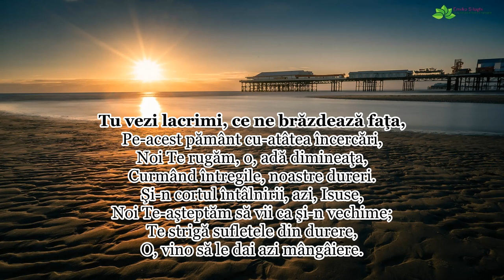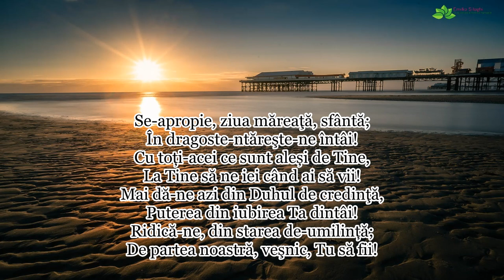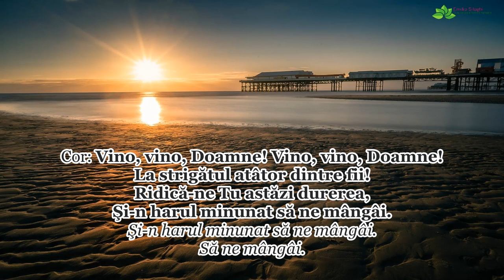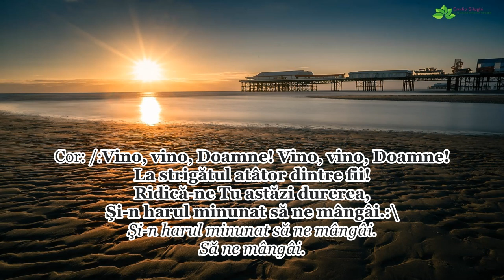Roxana Mititelu “Tu vezi lacrimi, ce ne brăzdează fața” [NOU 2023]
Autor: Florin Pal | Instrumental: Marius Begescu | Înregistrare: R. Studio | Mixaj & mastering: Ivan Khmelnytsky | Versurile le gasiti mai jos in descriere | Te rog sa te abonezi la acest canal ca sa te bucuri de urmatoarele postari, multumesc!
Versuri:
1. Tu vezi lacrimi, ce ne brăzdează faţa,
Pe-acest pământ cu-atâtea încercări,
Noi Te rugăm, o, adă dimineaţa,
Curmând întregile, noastre dureri.
Şi-n cortul întâlnirii, azi, Isuse,
Noi Te-aşteptăm să vii ca şi-n vechime;
Te strigă sufletele din durere,
O, vino să le dai azi mângâiere.

Cor: Vino, vino, Doamne! Vino, vino, Doamne!
La strigătul atâtor dintre fii!
Ridică-ne Tu astăzi durerea,
Şi-n harul minunat să ne mângâi.

2. Se-apropie, ziua măreaţă, sfântă;
În dragoste-ntăreşte-ne întâi!
Cu toți-acei ce sunt aleși de Tine,
La Tine să ne iei când ai să vii!
Mai dă-ne azi din Duhul de credinţă,
Puterea din iubirea Ta dintâi!
Ridică-ne, din starea de-umilință;
De partea noastră, veşnic, Tu să fii!

3. Aşa dorim: prin toate să-Ţi rămânem
Statornici în credinţă şi-n Cuvânt,
Ca, veşnic, până-n clipele din urmă
Să ne găseşti ogorul Tău lucrând!
Să ne găseşti cu rugăciuni pe-altare,
Şi bucuroși la toți să le-arătăm,
Căci dragostea Ta e nespus de mare,
Cu lacrime pe faţă să-Ţi cântăm: